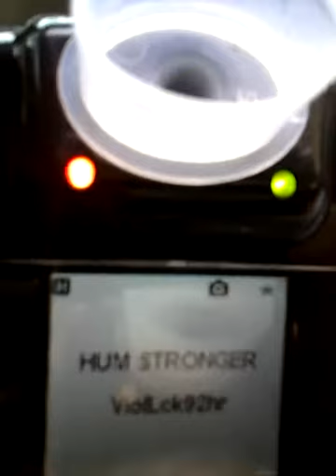Trying to blow the pipe again